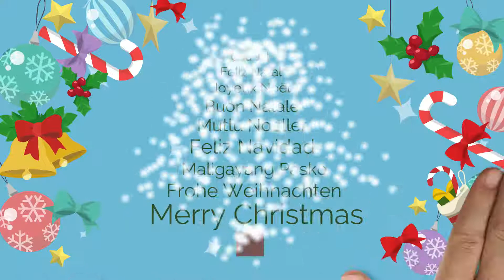Greetings from Translators Family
Merry Christmas and Happy New Year from Translators Family!